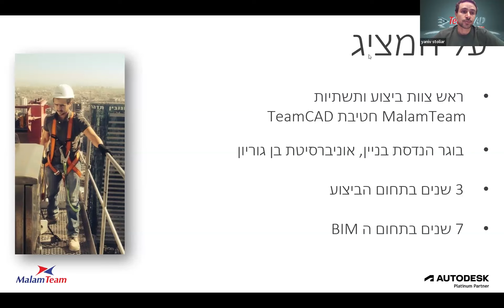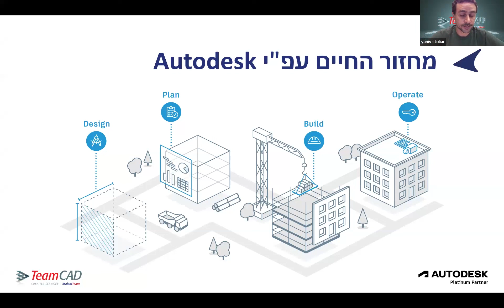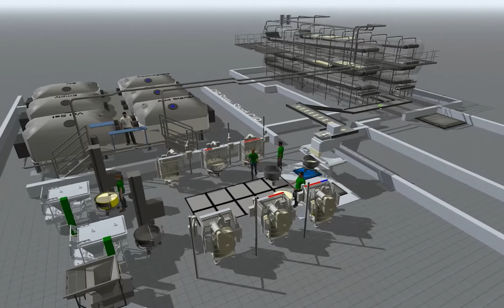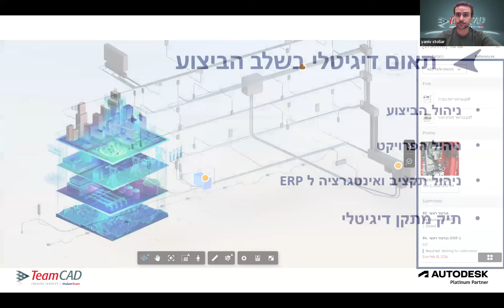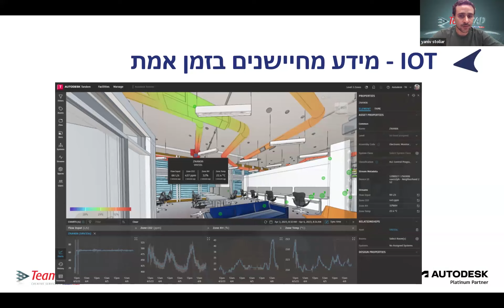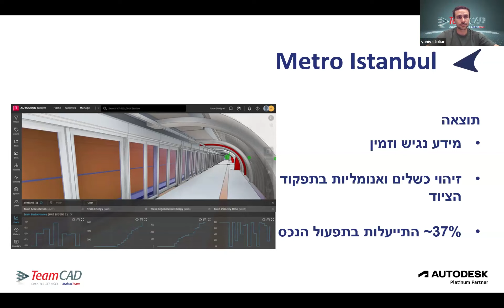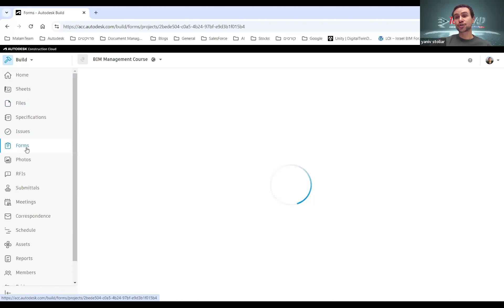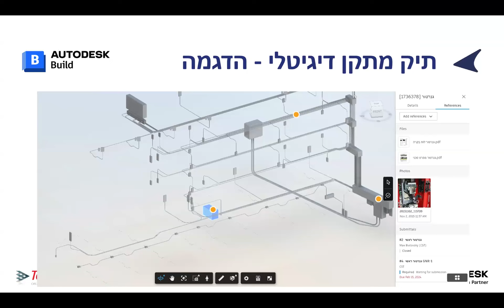Digital Twin וובינר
הכירו את עקרון התאום הדיגיטלי (Digital Twin) וגלו כיצד ניתן ליישם אותו לאורך כל מחזור חיי המבנה החל משלב התכנון,הביצוע, ועד לתפעול ותחזוקה.

Live Demo ליצירת תיק מתקן דיגיטלי ב Autodesk Build
חשיפת Autodesk Tandem ופתרונות טכנולוגיים מבית אוטודסק
מענה על שאלות לייב

הצטרפו למהפכה הדיגיטלית בענף הבניה והתשתיות עם המומחים של TeamCad